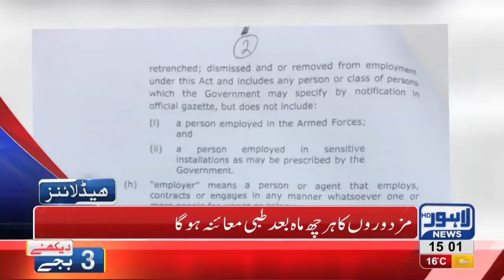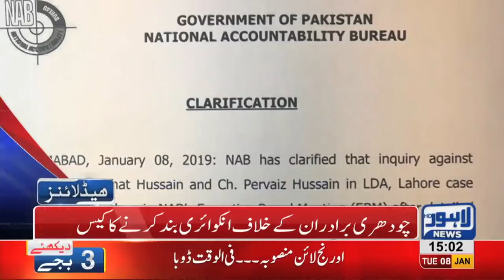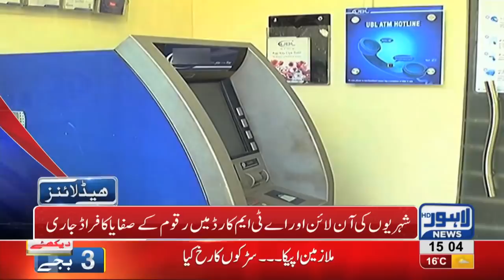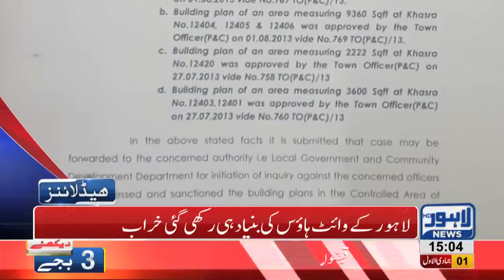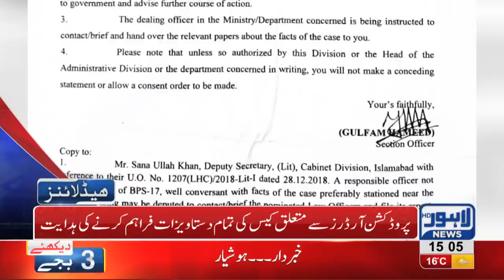03 PM Headlines Lahore News HD – 8th January 2019